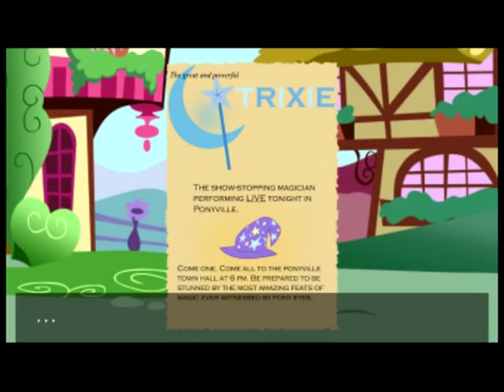LET'S PLAY Welcome to Ponyville [Act 1] - Part 5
This episode, we meet up with three characters I've been wondering about...and I make a LOT of odd comments and remarks. Also, I'm a freaking dick.